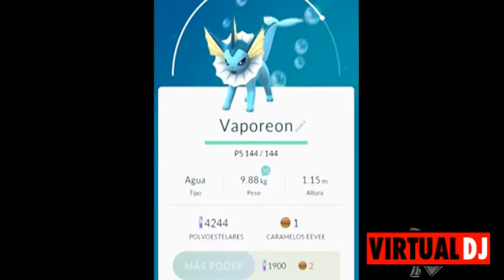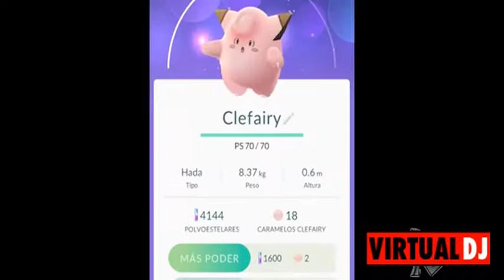POKE RAP LATINO- VERSION ORIGINAL - POKEMON GO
Es una de las canciones mas representativas de la serie de Pokemon, espero es guste esta magnífica versión y en la mejor calidad ... Compartan con sus amigos y suscribanse para mas exitos